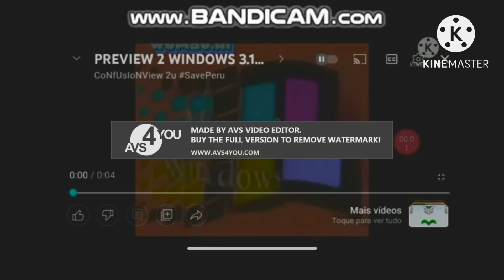(RQ ONCE AGAIN) Preview 2 Windows 3.1 Deepfake 1997 Effects (Windows 3.1 Deepfake Effects)^3 (FIXED)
Cubed
Fixed because I forgot the pitch on high and low.
Requested by: @WXPTGSF2025
I Owe Nothing.